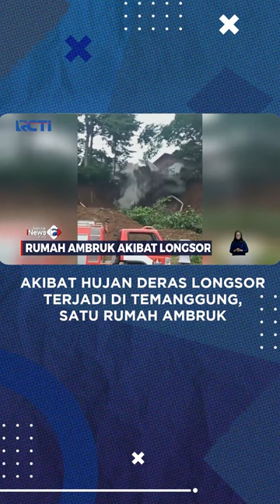Akibat Hujan Deras Longsor Terjadi di Temanggung, Satu Rumah Ambruk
Tanah Longsor yang terjadi di Kabupaten Temanggung pada Senin (27/3/2023) kemarin. Mengakibatkan satu rumah warga ambruk dan satu rumah lainnya terancam longsor.

Selain itu, material longsor juga menutup jalan Semarang-Yogyakarta. Namun, setelah material longsor dibersihkan, arus lalu lintas dibuka kembali pada pukul 18.00 WIB. AAS